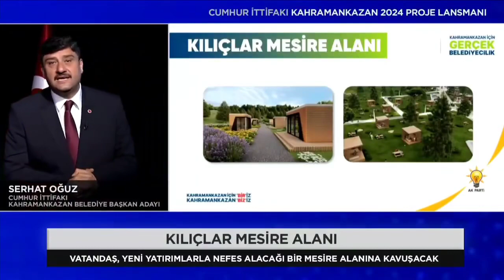Kahramankazana40Proje Kılıçlar Mesire Alanı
Kılıçlar Mesire Alanı kapsamında, doğanın dokusunu bozmadan yapacağımız yeni yatırımlarla vatandaşlarımız nefes alacağı yeni bir alana kavuşuyor.
Kahramankazan için "BİR"iz
Kahramankazan "BİZ"iz